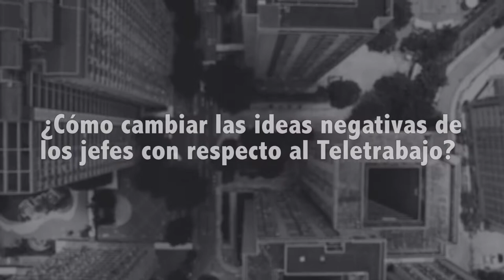Cambiando las ideas negativas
La Ministra del Trabajo responde cómo cambiar las ideas negativas que tienen los jefes con respecto al teletrabajo durante la firma del pacto en el Concejo de Bogotá.